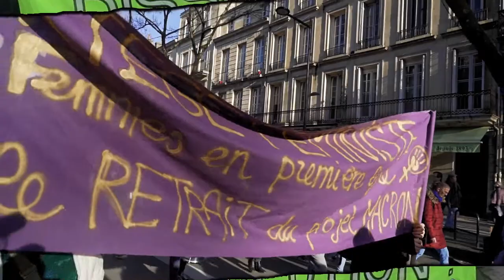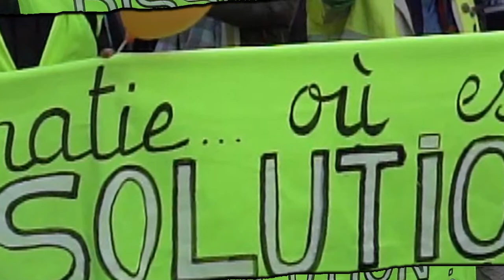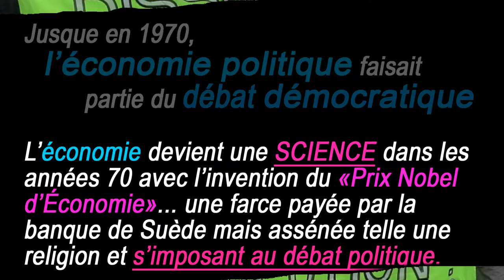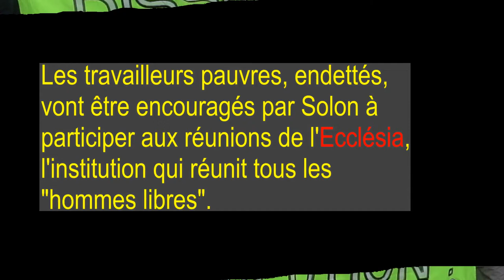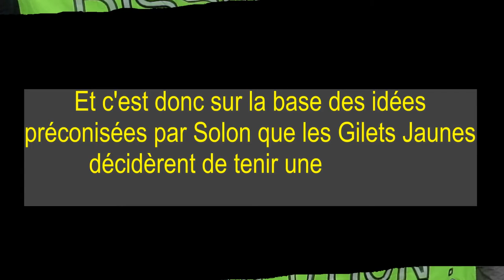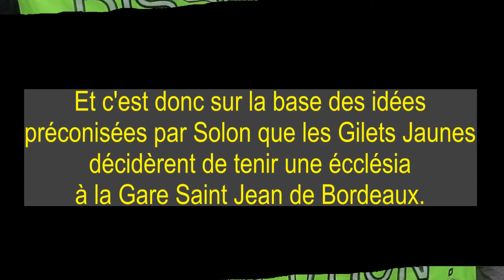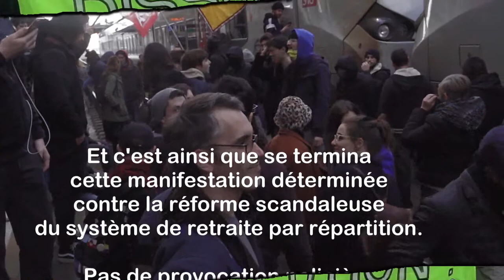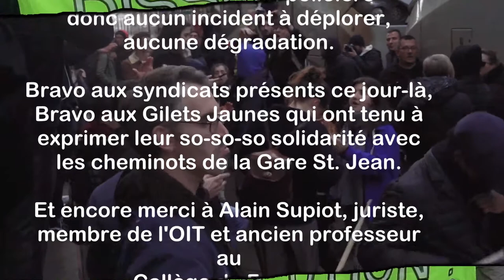Des quais jusqu'à la gare en passant par Athènes ! 11/02/2020 Part.2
Bordeaux, 11/01/2020 Chapitre 2
Des quais jusqu'à la gare en passant par Athènes !
Voici donc le second chapitre de la manif du 11 janvier 2020 contre la défonce du système français des retraites. Une occasion de plus d'affiner la convergence entre les syndicats (CGT-FO-FSU-SUD), les Gilets Jaunes et les mouvements politiques de la vraie Gauche.
A l'occasion de cette marche, on notera le travail de fond opéré par les Gilets Jaunes qui, assemblée après assemblée, posent maintenant les questions auxquelles on ne peut échapper, telle : mais vit-on encore en démocratie ?
Pour tenter d'apporter quelques réponses sur ce problème, l'Estaca s'appuie sur les travaux d'histoire juridique d'Alain Supiot (2016) alors qu'il était professeur au Collège de France. Des analyses très pertinentes mais qui nous placent devant nos responsabilités...